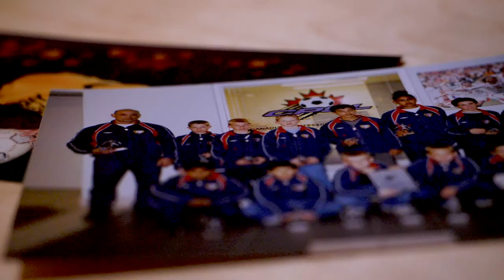Forged Here: Kyle Bekker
A short look into the life of Forge FC's first signing, Kyle Bekker.

This video was created for Forge FC's website and social media platforms.